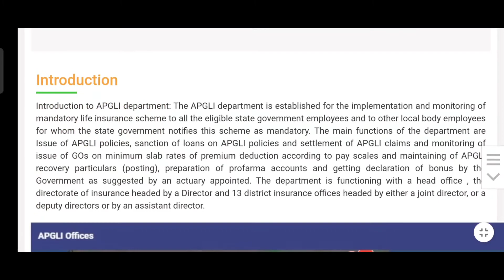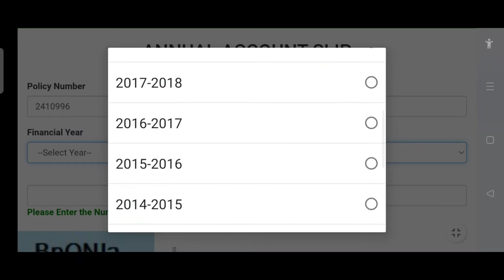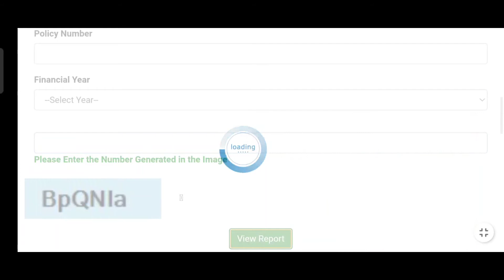How to Download apgli account slips,apgli annual acount slips download in telugu